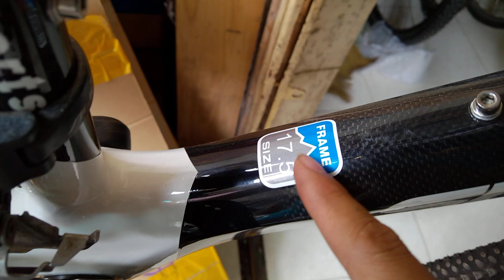Kiên Xe Đạp ĐÃ BÁN TỐT NHẤT CHO CÁC BÁC NÀO NHANH TAY XE full cacrbon LH Kiên 0975.709.943